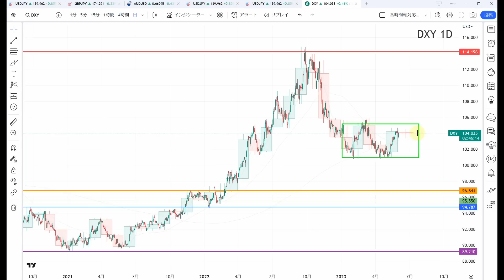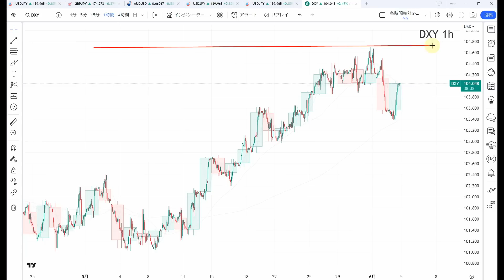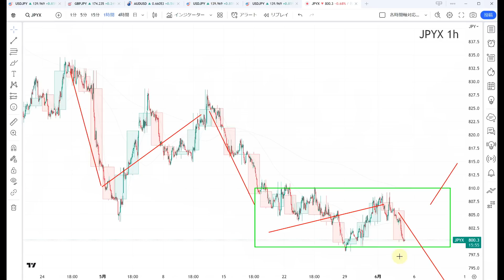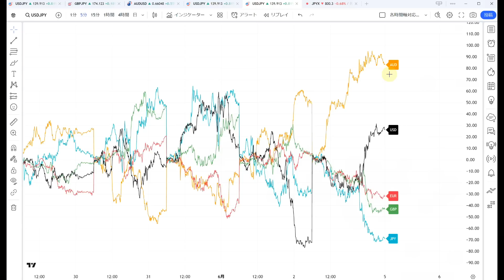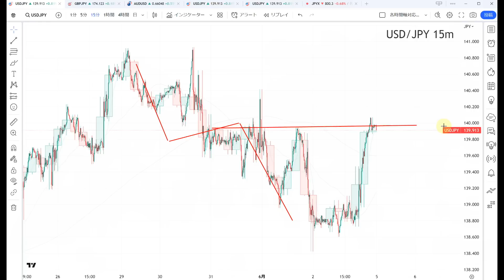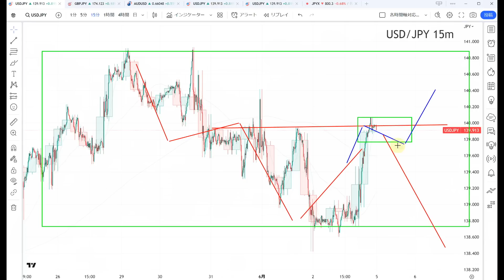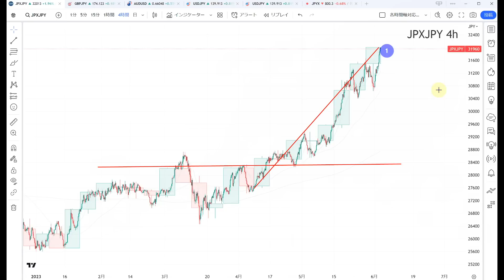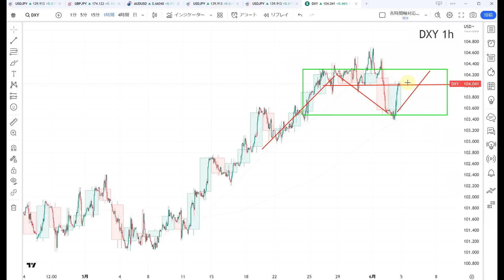【TAKA FX】ドル円為替相場の今週の動きと来週の展望をチャートから解説。日経平均、NYダウ、金チャートも。6月5日～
ユーロ円、ポンド円、豪ドル円はこちらから

0:00　ドルインデックス、円指数、通貨強弱
8:56　ドル円
14:57　NYダウCFD
16:08　日経平均CFD
17:48　金CFD
19:28　まとめ